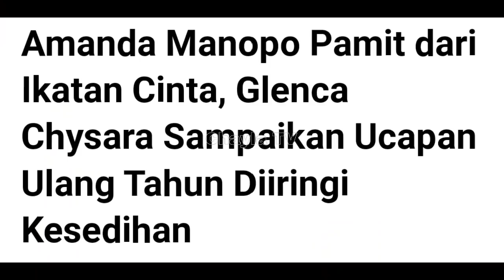GOSIP ARTIS HARI INI ! ARYA SALOKA DAN AMANDA MINTAK MAAF, SINETRON IKATAN CINTA RESMI DI BUBARKAN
Assalamualaikum wr.wb

GOSIP ARTIS HARI INI ! CHAYLA TV merupakan channel yang memberikan informasi berita terbaru tentang gosip artis hari ini dan juga berita artis terbaru hari ini di indonesia. Bahkan berita raffi ahmad terkini tidak cukup dengan gosip hari ini saja lho penyajiannya, masih ada gosip hari ini terbaru yang datangnya dari artis chika papi culo. Tidak ketinggalan berita artis dan berita terbaru hari ini yang cukup menghebohkan hingga membuat berita selebriti nagita slavina terbaru hari ini yang belum di ketahui orang.